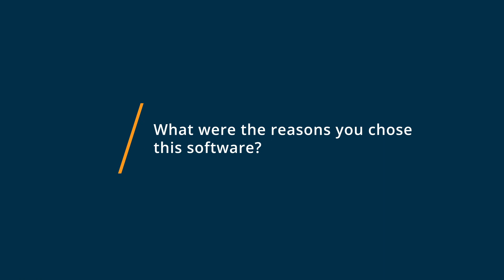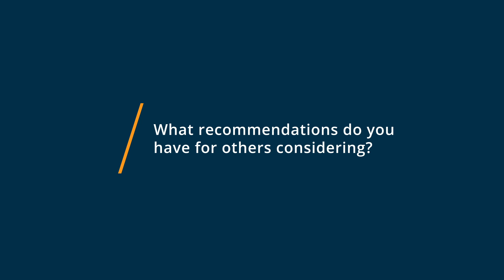Klaviyo Review: Klaviyo is 35% of our sales!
"💡📘 Interested in Klaviyo? Browse Klaviyo reviews, pricing and compare with popular alternatives

Klaviyo Review 2023.

Growth marketing platform powering personalized experiences.

What do sophisticated D2C brands like ColourPop, Huckberry, and Chubbies all have in common?

They rely on Klaviyo to supercharge their growth.

Klaviyo is a growth marketing platform that helps you deliver more personalized experiences across owned marketing channels like email, SMS, in-app notifications, and web. And the results speak for themselvesbrands have made more than $3.7 billion in revenue through Klaviyo in the last year alone.

0:00 Intro
0:10 What other software products did you consider or switch from?
0:21 What were the reasons you chose Klaviyo?
0:41 How easy was it to onboard and integrate Klaviyo into your business?
1:02 What recommendations do you have for others considering Klaviyo?"